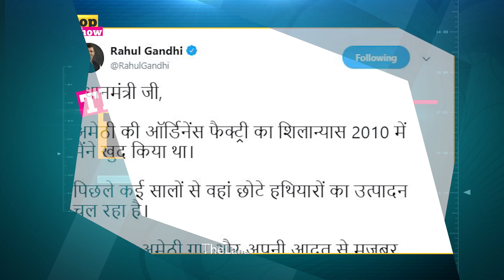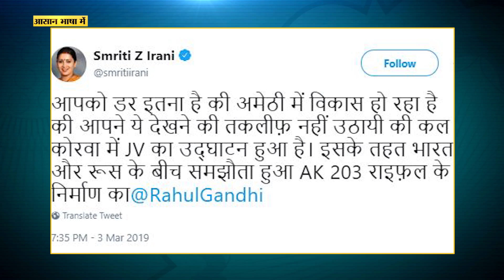Korwa Ordnance Factory में बनने वाली Ak 203 Rifle का क्रेडिट किसे मिलना चाहिए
Ordnance Factory Project in  Korwa (Amethi) is in centre of a heated debate. Who started it? Smriti Irani and Rahul Gandhi locked horns on Twitter after Rahul accused PM Modi of lying. Saurabh explains the chain of events amidst claims and counter-claims.